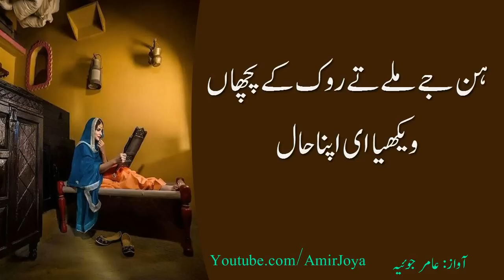punjabi shayari || Hun jay milay tey rok ke pochan || Punjabi poetry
punjabi poetry for friends

punjabi poetry in punjabi

punjabi poetry sms

punjabi poetry 2 lines

punjabi love poetry in punjabi font

punjabi sad poetry in punjabi language